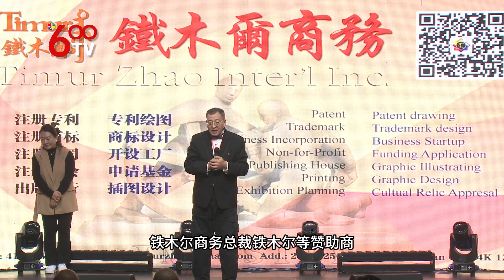【600社区新闻】加拿大第一届中国高校杯朗诵大赛颁奖典礼暨2024新年诗诵会于2024年1月7日在新动力演播厅隆重举行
【600社区新闻】传朗诵之艺术，开加国之先河。2024年1月7日，加拿大第一届中国高校杯朗诵大赛颁奖典礼暨2024新年诗诵会于新动力演播厅隆重举行。活动由西安外国语大学加拿大校友会、高原声音朗诵艺术院、现任中国高校校友会会长群和新动力企业家俱乐部联合主办，由多伦多慕思家居冠名赞助，孙晋和Lynn担任主持人。